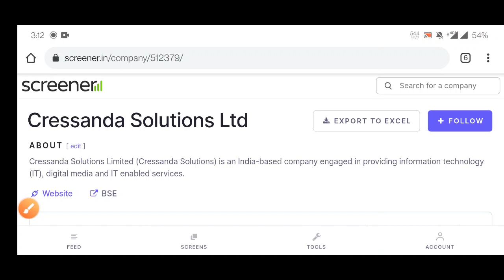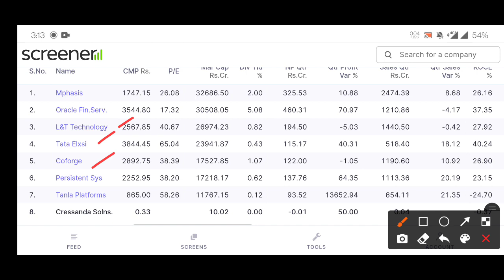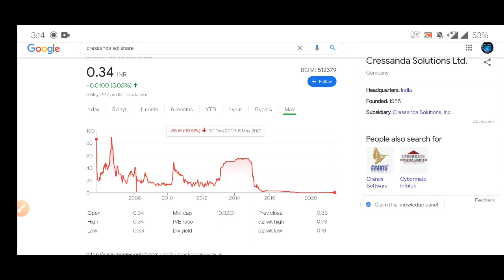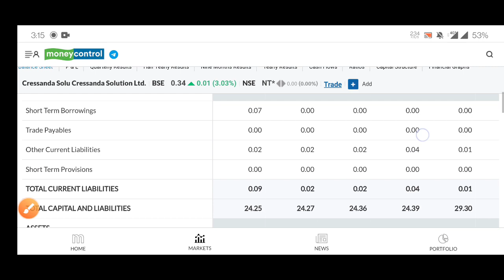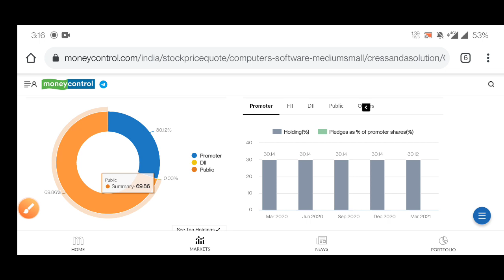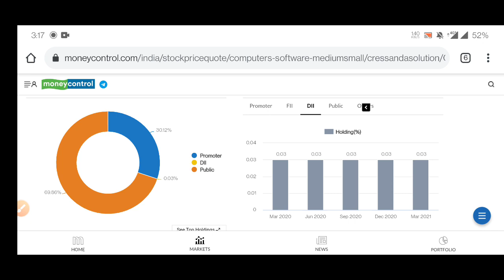0.33 Paisa Penny Share in NSE | Penny Stocks to buy now | Best Penny Share in India | Penny Stock